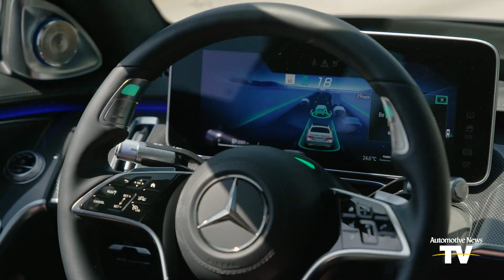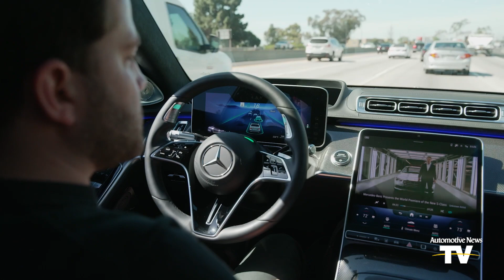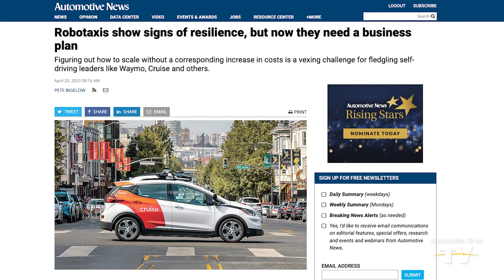AUTOMOTIVE NEWS VIDEO - 04/25/2023: Robotaxis show signs of resilience, but what’s next?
Figuring out how to scale without a corresponding increase in costs is a vexing challenge for fledgling self-driving leaders like Waymo, Cruise and others.